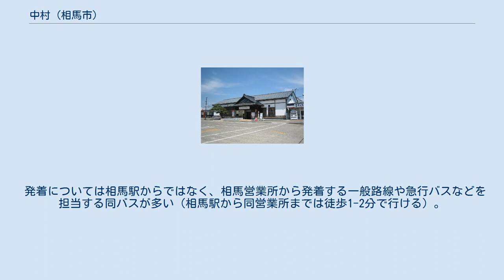中村 (相馬市)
相馬市の町・字
日本 」 東北地方 」 福島県 」 相馬市 」 中村 (相馬市) 中村（なかむら）は、福島県相馬市に存在する大字。
相馬市の中の中村地区内の一つの大字である。
 相馬市の大字である中村は同市内の中央に位置し、相馬市役所やJR相馬駅なども同字内にある。
同字の周辺では北に小泉、東に沖ノ内や塚ノ町や北飯渕、南に中野、西に西山と同市内及び同じ中村地区の大字とそれぞれ接する他、南東には飯豊地区である百槻や大曲とも接している。
この中村字内の南側に宇多川が、北側に小泉川がそれぞれ流れる。
 相馬市による中村の世帯数は2,436世帯であり、人口数は男2,598人、女2,693人で合計5,291人である。
ちなみに中村地区の中でこの中村の世帯数、人口数が共に一番多い（平成29年（2017年）6月30日現在）。
 同駅は2011年3月11日に起きた東日本大震災の影響により営業を休止していたが、同年12月21日に営業が再開した。
 国道115号が県道121号や県道228号とそれぞれの信号所で交差する。
また国道6号は中村字内の南東側のみ通過する。
国道6号と国道115号との合流地点もあるが同字内ではなく東隣の塚ノ町（塚ノ町交差点）に存在する。
 発着については相馬駅からではなく、相馬営業所から発着する一般路線や急行バスなどを担当する同バスが多い（相馬駅から同営業所までは徒歩1-2分で行ける）。
そこから中村字内を廻り各方面へ通っている。